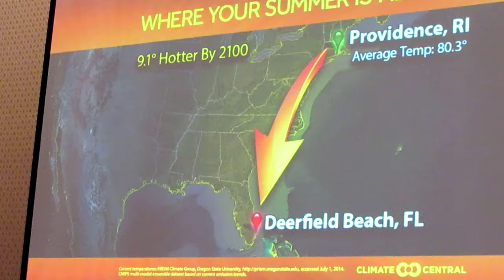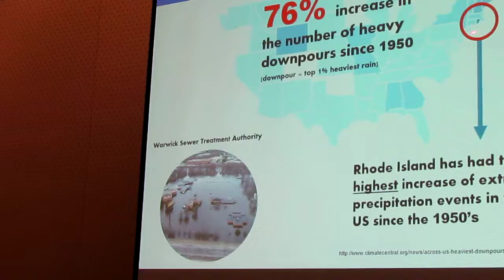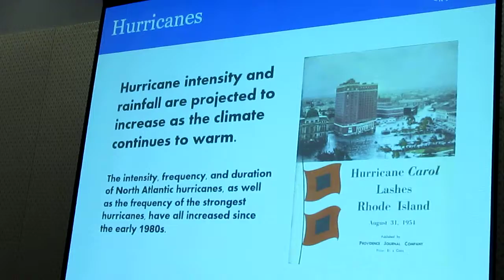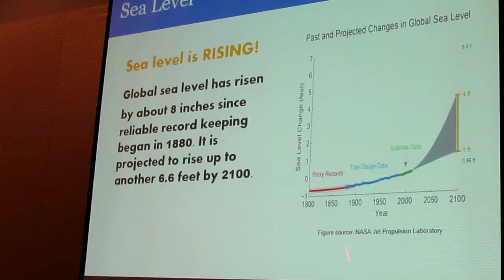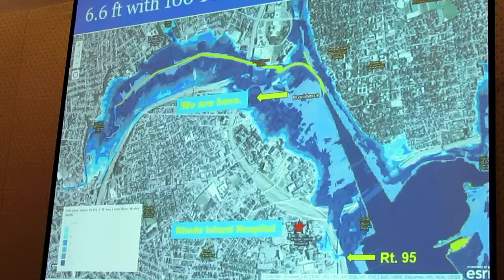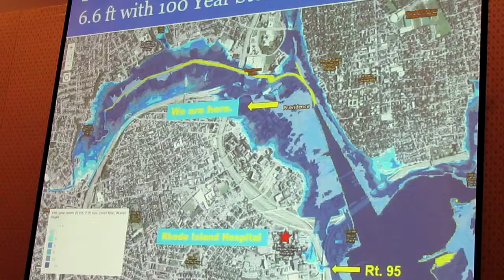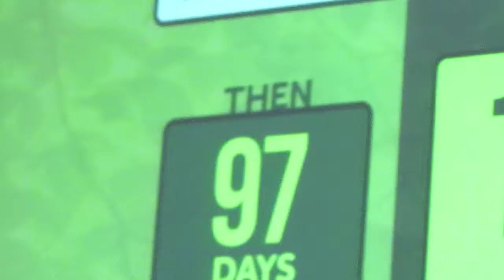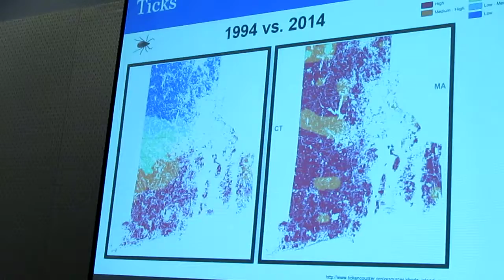Julia Gold on Equity and Climate Change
Dec. 8. 2016 Health Equity Summit Providence, R.I. Video by ecoRI News.